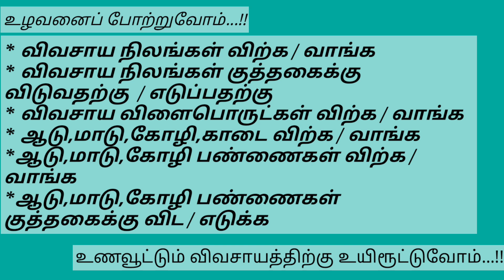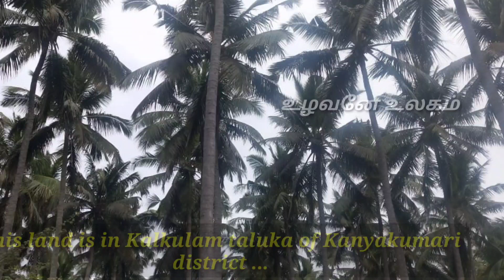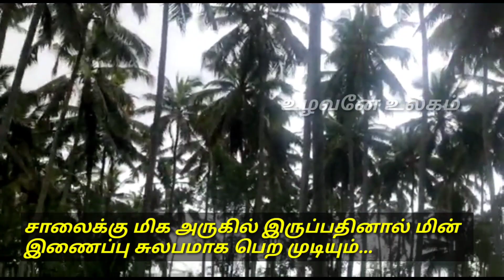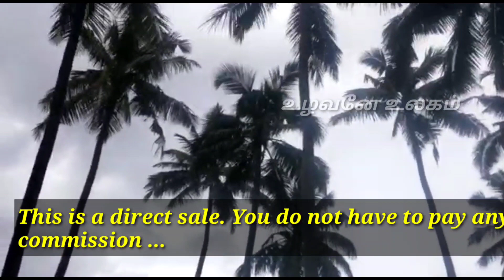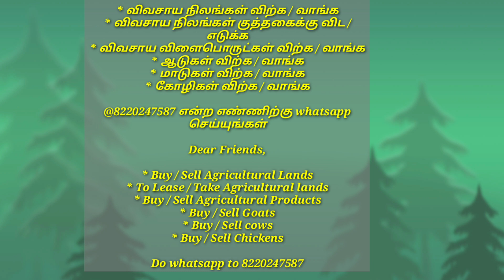விவசாய நிலம் நேரடி விற்பனை | Agriculture land direct sale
#1.Agriland Platinum Member

கிடைக்கும் வசதிகள் :

*விவசாய விற்பனை காணொளிகள் சேனலில் பதிவிடுவதற்கு 48 மணி நேரத்திற்கு முன்பாக உங்களுக்கு வழங்கப்படும்

*மின்னஞ்சல்/வாட்ஸ்அப்/அலைபேசியில் பதில்கள் அளிக்கப்படும்

*உங்கள் விவசாய நில தேடலுக்கு கூடுதல் கவனிப்பு மற்றும் ஆதரவை நாங்கள் வழங்குவோம்

#2. Agriland Gold Member

*மின்னஞ்சல்/வாட்ஸ்அப் குறுந்தகவலில் பதில்கள் அளிக்கப்படும்

#1.Agriland Platinum Member

Benefits you will get :

 *Agricultural sales videos will be delivered to you 48 hours prior to posting on the channel

* Response will be given by email / WhatsApp / Mobile Call Response

*We will provide extra care and support for your Agriculture land search

* Response will be given by Email / WhatsApp Text

அன்புள்ள நண்பர்களே,

* விவசாய நிலங்கள் விற்க / வாங்க
* விவசாய நிலங்கள் குத்தகைக்கு விடுவதற்கு  / எடுப்பதற்கு
* விவசாய விளைபொருட்கள் விற்க / வாங்க
* ஆடு,மாடு,கோழி,காடை விற்க / வாங்க
*ஆடு,மாடு,கோழி பண்ணைகள் விற்க / வாங்க
*ஆடு,மாடு,கோழி பண்ணைகள் குத்தகைக்கு விட / எடுக்க

@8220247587 என்ற எண்ணிற்கு whatsapp செய்யுங்கள் அல்லது அழையுங்கள்

Dear Friends,

* Buy / Sell Agricultural Lands
* To Lease / Take Agricultural lands
* Buy / Sell Agricultural Products
* Buy / sell Goat, Cow, Chicken, Quail
* Buy / Sell Goat, Cattle and Chicken Farms
*To Lease / Take away Goat, Cow and Chicken Farms

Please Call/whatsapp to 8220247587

பொறுப்பு துறப்பு :

இது பொருட்களுக்கு விற்பனை விளம்பரம் செய்யக்கூடிய ஒரு விளம்பர சேனல் மட்டுமே.விற்பனையாளர்கள் தரும் தகவலை நாங்கள் பதிவிடுகின்றோம். விற்பனையாளர் தரும் தகவல்கள் அனைத்தும் உண்மையாக இருக்கும் என்று நம்பாதீர்கள்.விற்பனைக்கு வரும் பொருளின் தரத்திற்கோ விற்பவரின் நேர்மைக்கோ நாங்கள் பொறுப்பல்ல.

விற்பனைக்கு வரும் பொருளின் தரத்தை வீடியோவில் மட்டுமே பார்த்து நிர்ணயிக்காமல் நேரில் சென்று ஆராய்ந்து வாங்குவது உங்கள் பொறுப்பு. இந்த விற்பனையில் விற்பவர் வாங்குபவர் இடையே நடைபெறும் எந்த தகவல் பரிமாற்றத்திற்கோ, பணபரிமாற்றத்திற்கோ , பொருள் பரிமாற்றத்திற்கோ,பொருளின் தரத்திற்கோ,பொருளின் விலை நிர்ணயத்திற்கோ உழவனே உலகம் சேனல் பொறுப்பேற்காது.

இப்படிக்கு
உழவனே உலகம்

This is the only advertising channel that can advertise sales for products. We post the information provided by the sellers. Do not believe that all the information provided by the seller is true. We are not responsible for the quality of the product being sold or the honesty of the seller.

 Dont judge the quality of product by viewing the video alone.Its your responsibility to check the quality of the product by dirctly.Uzhavanae Ulagam Channel is not responsible for any exchange of information, money transfer, commodity exchange, commodity quality or commodity pricing between the seller and the buyer in this sale.

Regards
Uzhavanae Ulagam